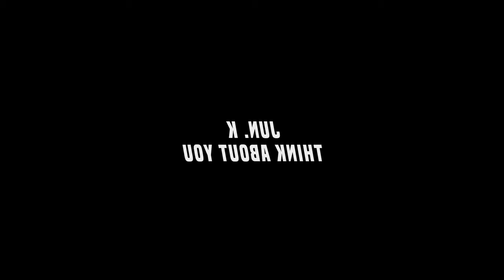MoMo Think About You Dance Slowed and Mirrored for learning purposes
This video was for the purpose that people can learn the dance